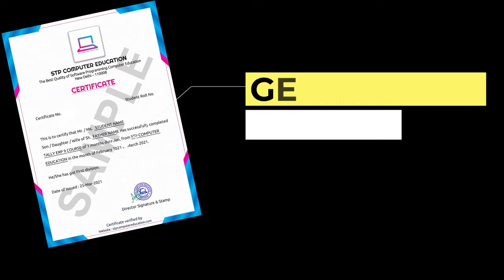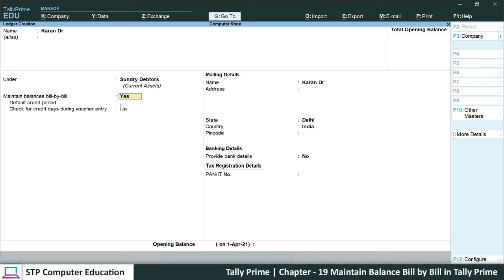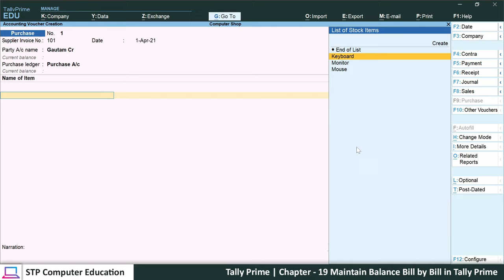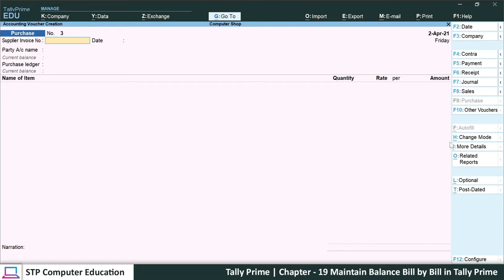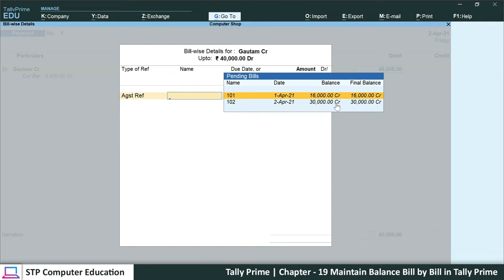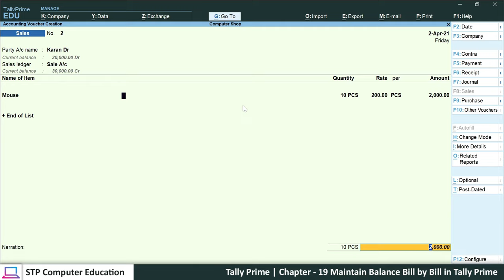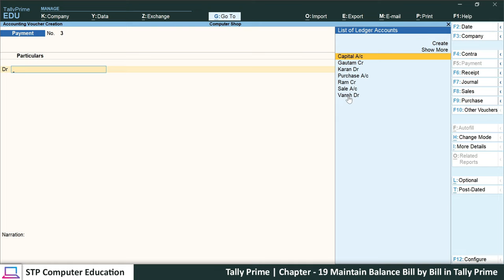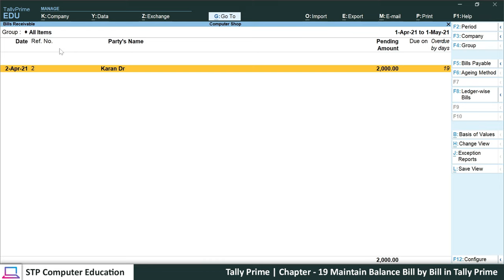Tally Prime | Ch - 19 Maintain Balance Bill by Bill in Tally Prime.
Hello !

Follow Us

maintain balance bill by bill in tally
tally prime
tally prime tutorial in hindi
tally maintain balance bill by bill
learn tally step by step in hindi
bill wise details in tally prime
what is maintain balance bill by bill in tally
tally
new chnages in tally prime
maintain balances bill by bill in tally prime
learn tally prime
maintain bill wise details in tally prime
maintain balance bill by bill in tally meaning
bill wise detail in tally